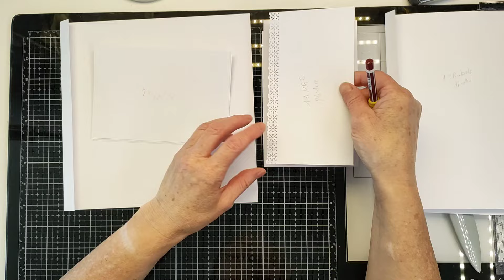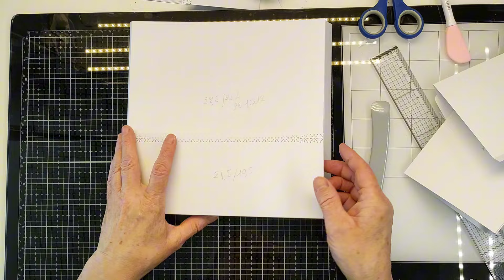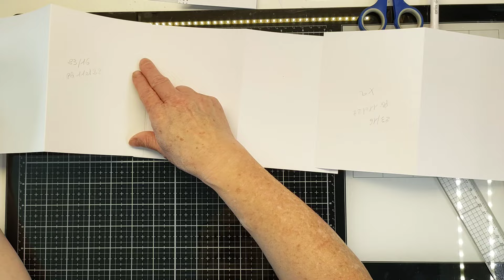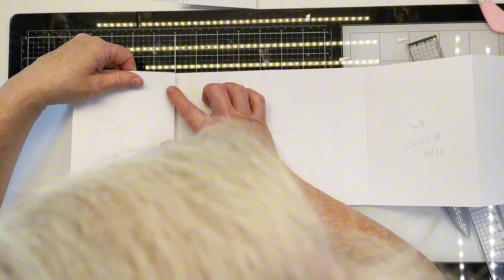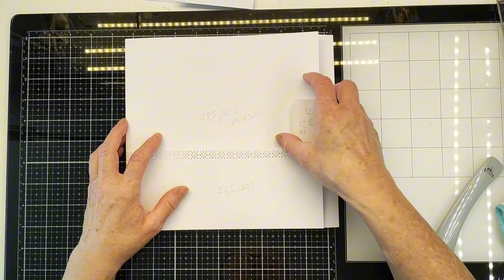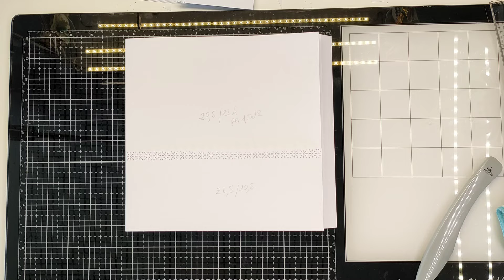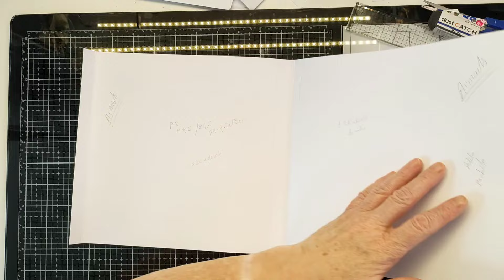[TUTO] N°2 Album Bébé collection "MY LITTLE BABY" de Alchemy Of Art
Bonjour à toutes, je vous présente aujourd'hui ce magnifique album que j'ai réalisé en cadeau pour ma fille pour la naissance de mon petit-fils Maélan.
Je l'ai réalisé avec cette magnifique collection "My Little Baby" de Alchemy Of Art de la boutique de Ninon HORIZON CRÉATIF.
J'avais pour cet album 6 collections 30/30, 2 collections en 20/20, et le bloc de dies cuts en 15/30, et deux paquets de papier Florence couleur "Parchment". Il contient minimum 159 photos au format 10/15.
Vous retrouverez tous se matériel chez Ninon la boutique Horizon Créatif.
J'ai eu énormément de plaisir a créer cet album avec une collection comme je les aime pleine de douceur !